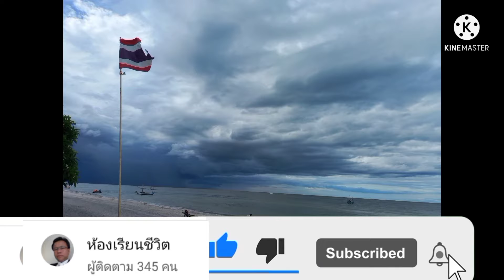Ep 137 ต้นกระท่อม เพราะมีขวด ย้ายลงถุงดำ ดูว่าถ้า 1 ฟุตจะใช้เวลากี่วัน